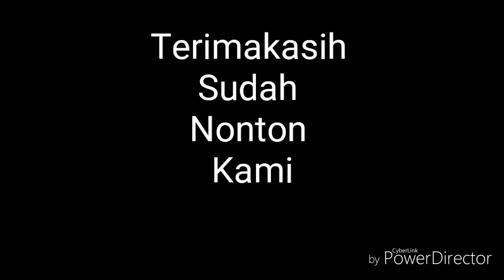X-Men : Dark Phoenix, film terakhir yang datar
X-Men : Dark Phoenix disebut-sebut sebagai salah satu film superhero yang patut dinantikan tahun ini. Pasalnya, film ini akan menjadi karya terakhir 20th Century Fox dalam mengangkat jagoan komik Marvel ke layar lebar.